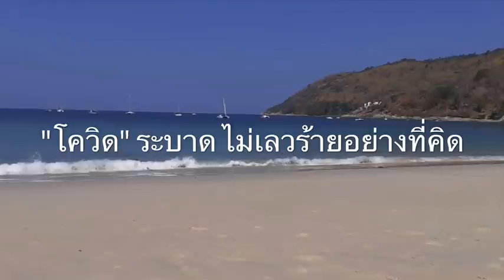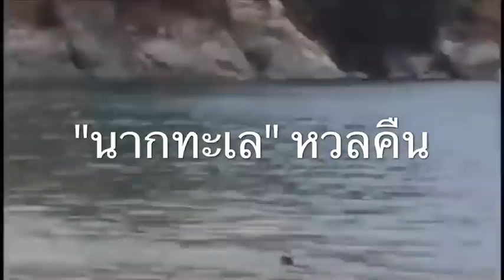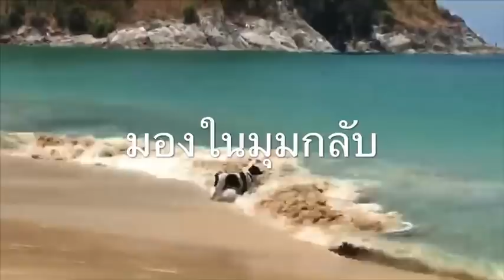“โควิด-19 ”ช่วยธรรมชาติฟื้นตัว นากทะเลโผล่เล่นน้ำหาดในหาน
ภูเก็ต - ในความโชคร้ายก็ยังมีความโชคดี โควิด-19 ช่วยธรรมชาติฟื้นตัว สุดทึ่ ! นากทะเลโผล่เล่นน้ำ หลังปิดหาดในหาน จ.ภูเก็ต ธรรมชาติได้หยุดพักหลังถูกทำลายมายาวนาน